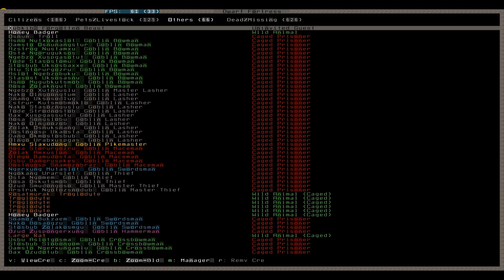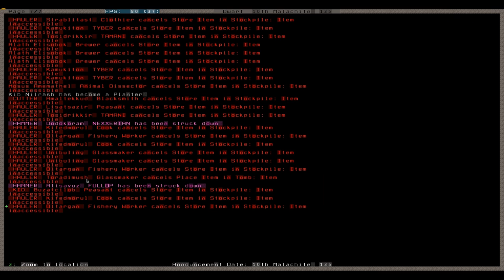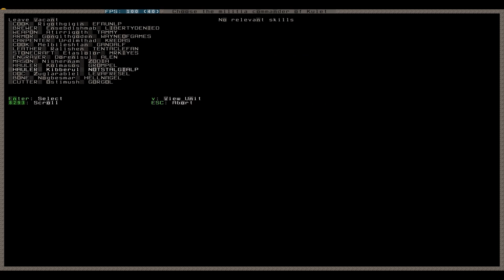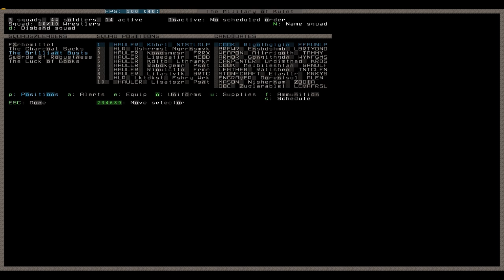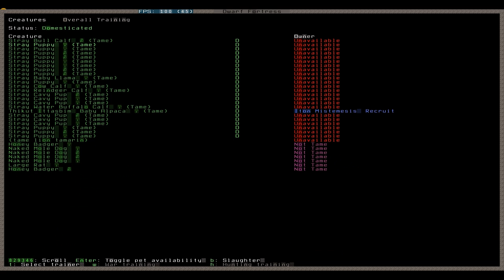Let's Play Dwarf Fortress 165